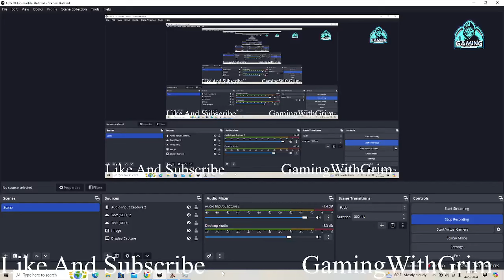Joining The Jerusalem Army In 1100s Europe! | Mount And Blade Bannerlord Ep1